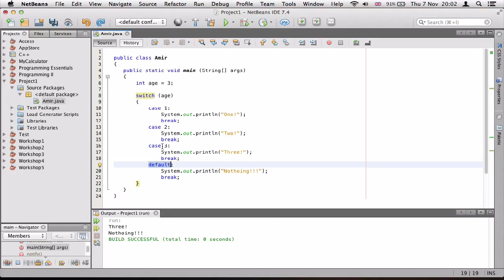۹- توضیح switch در جاوا Java